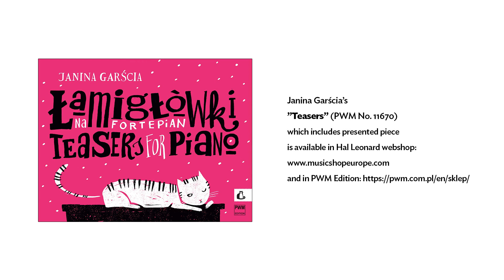Janina Garścia – „Mały dobosz” | ”Young Drummer”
Janina Garścia, ”Young Drummer”

Piano: Joanna Sielicka

Realized within the project “Music From Chopin’s Land”

Partners: The Krzysztof Penderecki European Music Center

Janina Garścia’s ”Teasers” (PWM No. 11670) which includes presented piece is available

Janina Garścia, „Mały dobosz”

Fortepian: Joanna Sielicka

Zrealizowano w ramach projektu „Muzyka z kraju Chopina”

Partner: Europejskie Centrum Muzyki Krzysztofa Pendereckiego

Publikacja „Łamigłówki” Janiny Garści, z której pochodzi utwór, jest dostępna w księgarni i sklepie internetowym PWM

KONTAKT Z DZIAŁEM HANDLU | SALES DEPARTMENT 📬